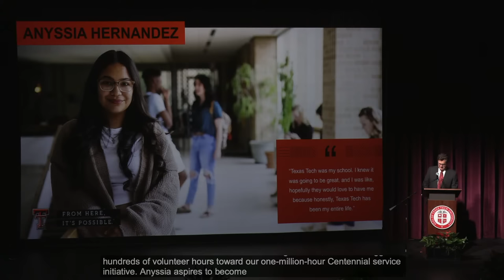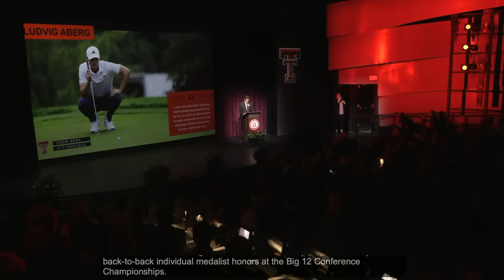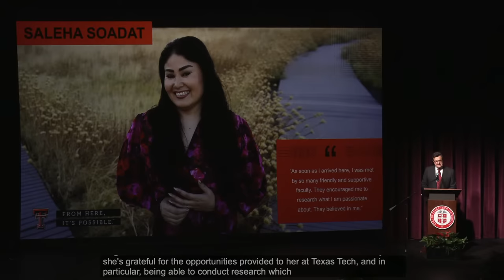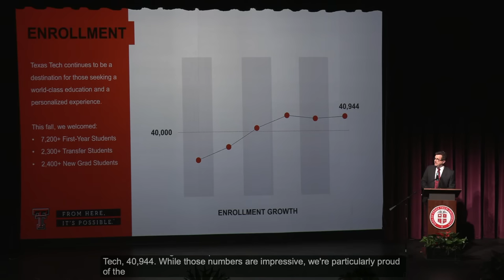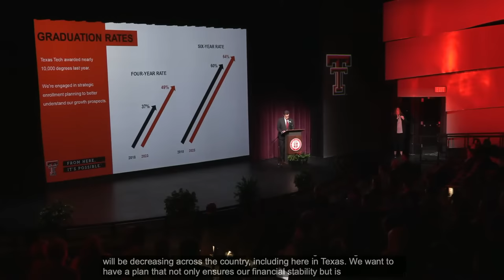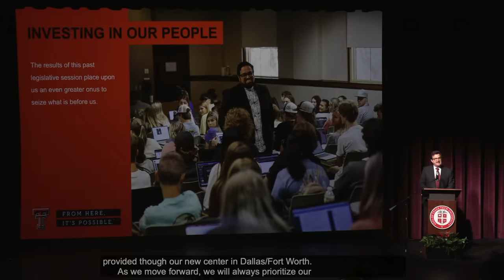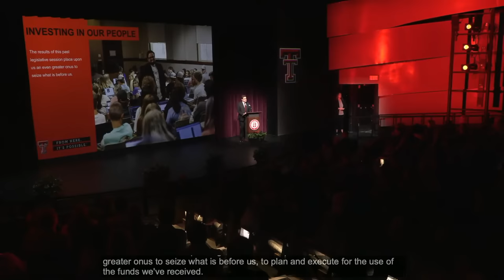State of the University - September 26, 2023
President Schovanec will provide an update on the university's accomplishments.